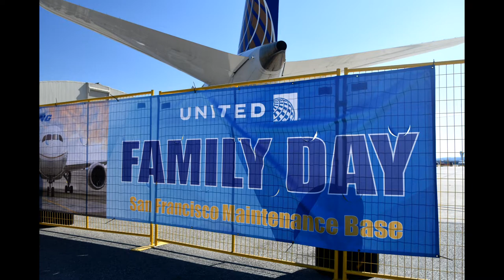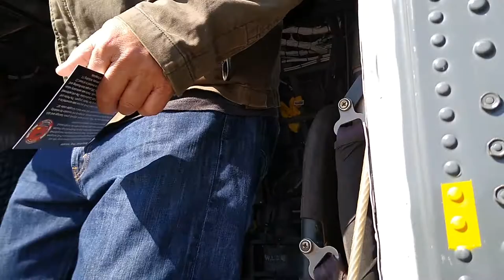United Airlines Family Day Fly-in October 13, 2019